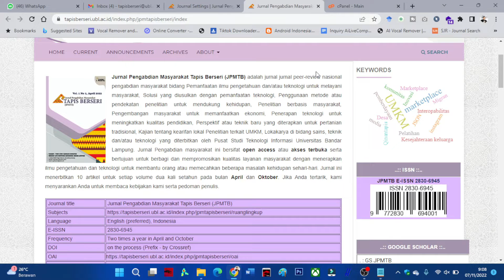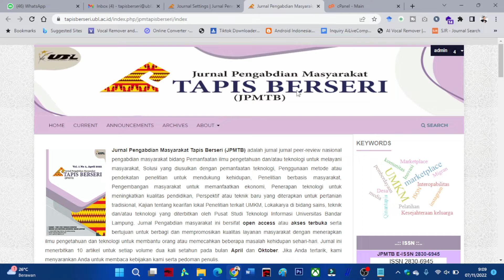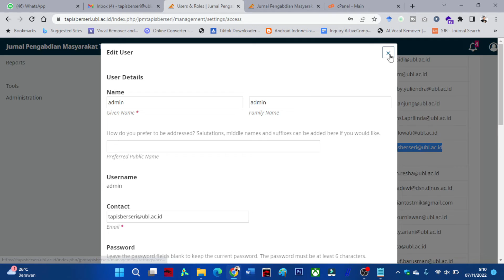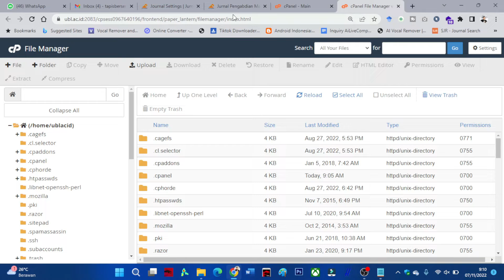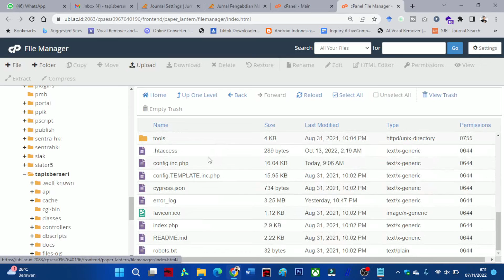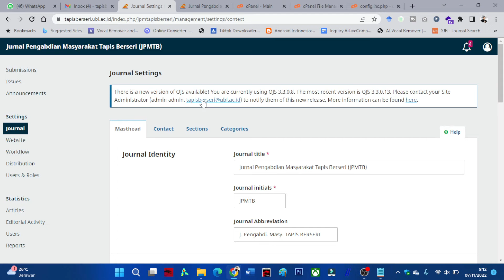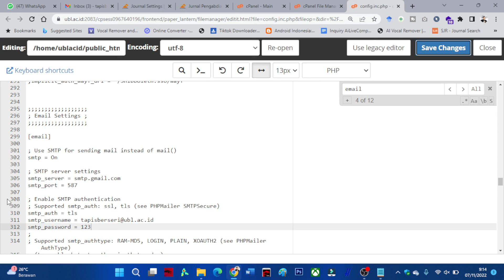CARA SETTINGS EMAIL OTOMATIS DI OJS 3 ?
Salah satu video tentang OJS atau Open Journal System kali ini saya akan memberikan tutorial bagaimana cara mensetting email otomatis di OJS 3, buat bapak ibu pengelola jurnal yuk silahkan ditonton videonya sampai habis.